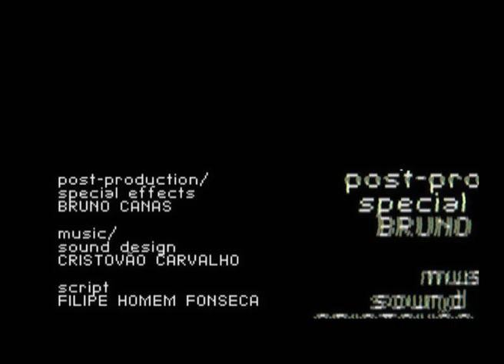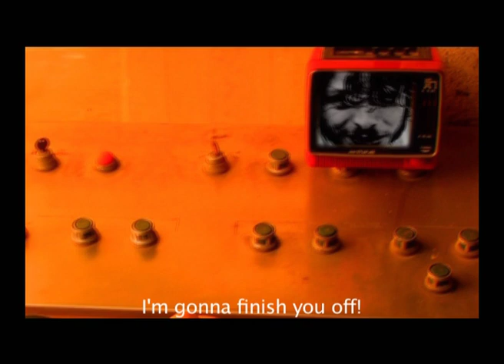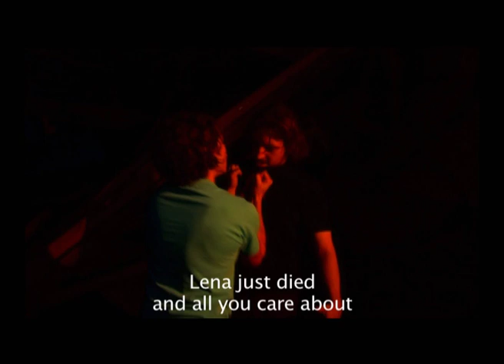bad vibe _the movie (ma´onda)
Created by FHF & BC, MA'ONDA (Bad Vibe) is a TV and webseries, and soon to become a movie and a game.

Near future, or yet unknown present.

Two deleted friends, Eduardo and Filipe, fight over the love of a copy/paste girl.

Their weapons are the everyday hi-tec objects: cell phones, mp3 players, desktop and laptop computers.

In this world, people may attach themselves to e-mails and text messages so they can teleport through the web. It is possible to materialize objects and virtual realities with a simple download.

Half the Earth exists in a digital form inside Upload, the virtual world where electronic documents have to pass through while traveling from one cell phone or computer to another.

Eduardo and Filipe end up trapped inside Upload. The only chance to get out is through the software-entity keeper of the portal between the two worlds.

The avatar of this entity is mysteriously similar to Lena, the girl the two friends are fighting about.

Are they connected?

Also shot in HDV, MA'ONDA is the first european series and second world wide shot by cell phone camera.

It is also the first portuguese series ever selected to the INPUT

Starring
Eduardo Frazão
Filipe Homem Fonseca
Filipa Marcos
Rui Simões
Bruno Canas

Camera
Bruno Canas
Rui Simões
Filipe Homem Fonseca

Editing
BC & FHF

Sound design
Cristóvão Carvalho

Post production
Bruno Canas

3D
Bruno Canas
Diogo Pereira

Filipe Homem Fonseca & Bruno Canas

Produced by
Não Há Rebuçado